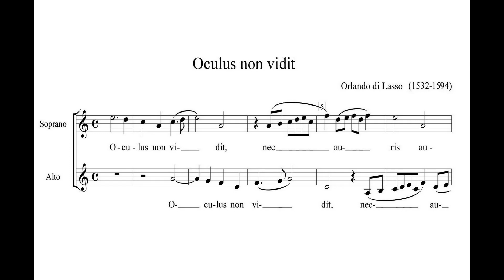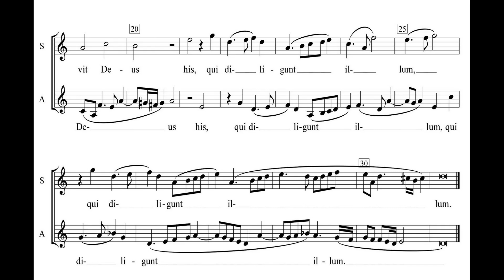Lasso, Orlando di (1532 - 1594) Oculus Non Vidit (I Corinthios 2, 9) 1577.